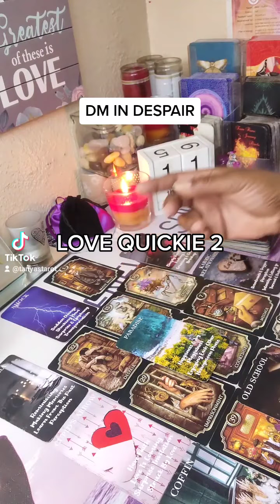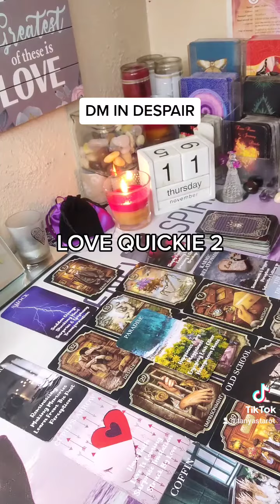LOVE QUICKIE 2: DM IN DESPAIR